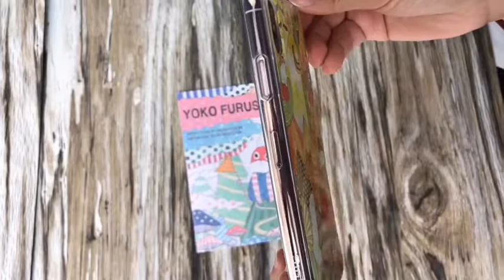Cocoou IMD YF 04